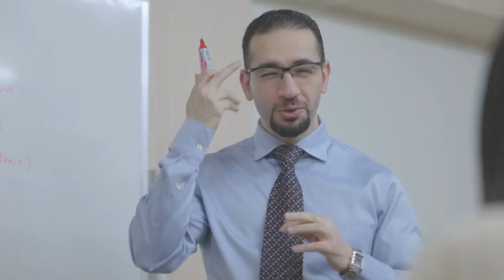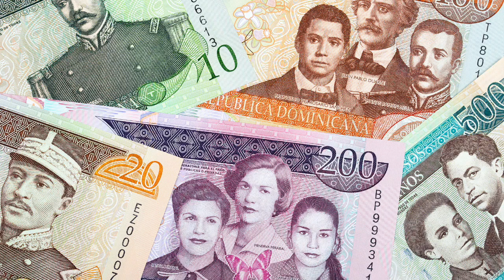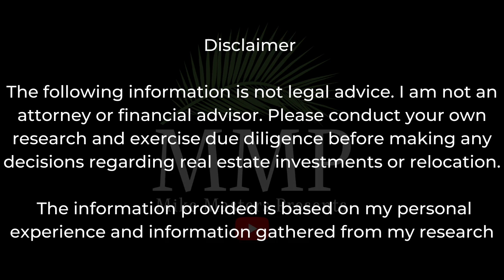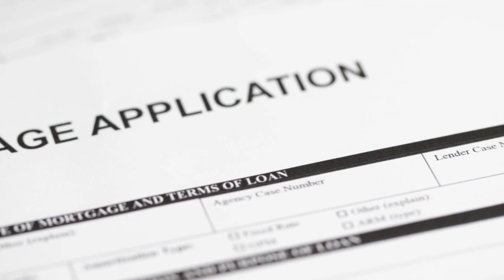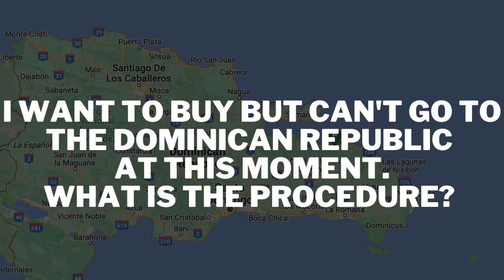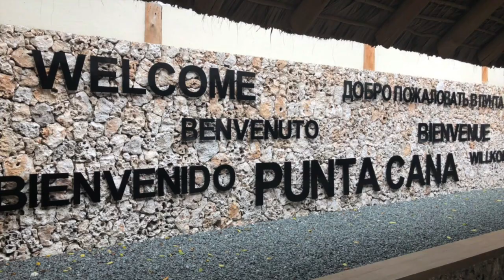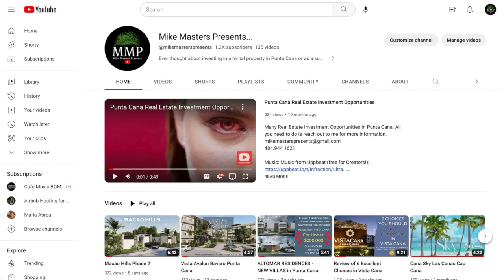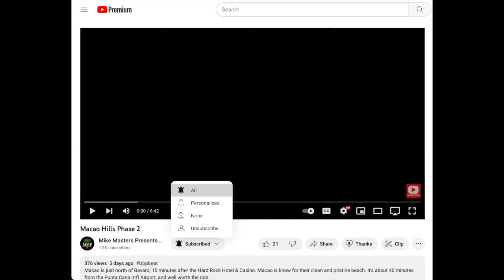Frequently asked questions before investing in Punta Cana, Dominican Republic. A must see video.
I'm sure you've asked yourself one of more of these same questions. I hope you find this video informative and beneficial as I aim to provide valuable information about Punta Cana, and The Dominican Republic to the best of my knowledge and based on my personal experience as an investor and future resident of The Dominican Republic.